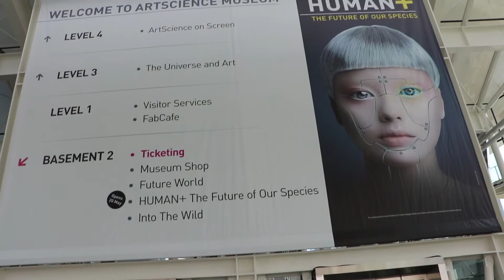Nadine @ ArtScience Museum Press Conference